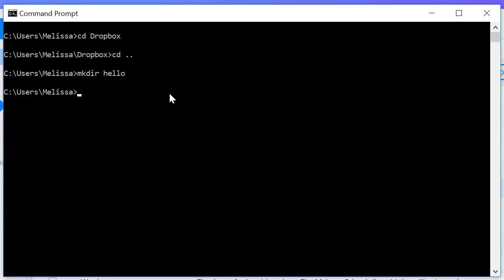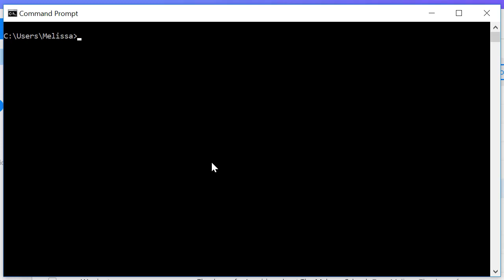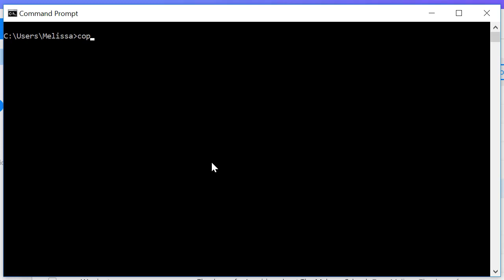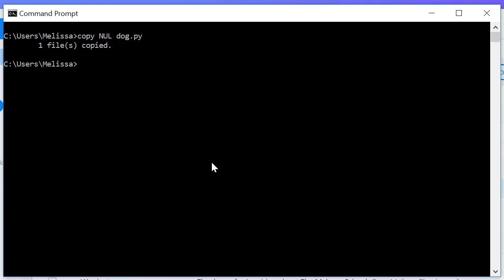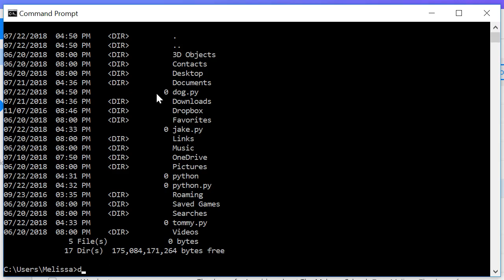Python 3.7: Windows Command Prompt Commands